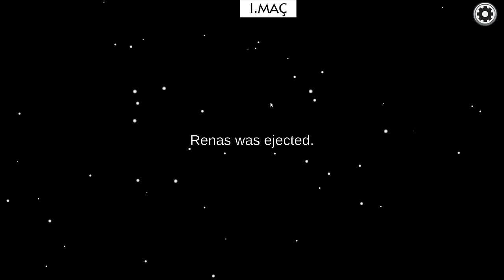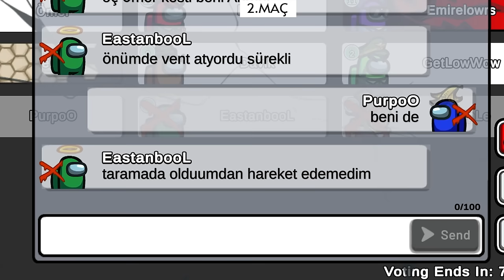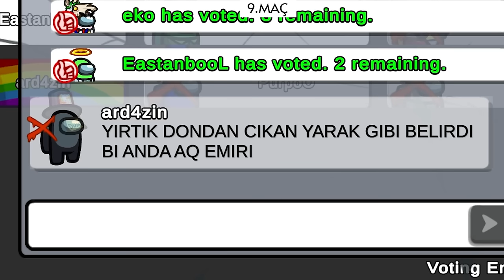PİNOKYO'YU KISKANDIRAN YALANLAR - EKİP İLE AMONG US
00:00 Giriş
00:29 1.Maç (Crewmate)
02:07 2.Maç (Crewmate)
05:12 3.Maç (Crewmate)
07:00 4.Maç (Impostor)
09:24 5.Maç (Crewmate)
11:36 6.Maç (Crewmate)
15:37 7.Maç (Impostor)
18:19 8.Maç (Crewmate)
24:47 9.Maç (Crewmate)
26:54 10.Maç (Crewmate)
32:40 11.Maç (Impostor)
33:15 12.Maç (Impostor)
38:14 13.Maç (Impostor)
39:44 14.Maç (Impostor)
44:38 15.Maç (Impostor)
50:39 16.Maç (Crewmate)